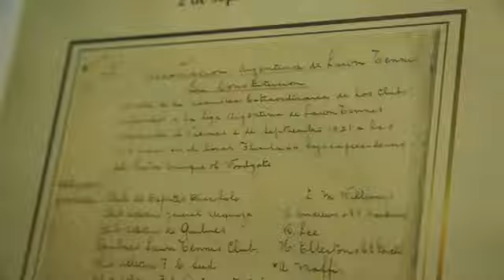CENTENARIO AAT: El homenaje de la Asociación Argentina de Tenis a sus clubes fundadores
Septiembre será el mes del Centenario AAT y continuarán las celebraciones. Dentro de dos semanas, el sábado 18 y el domingo 19, se disputará la Copa Davis by Rakuten en el Buenos Aires Lawn Tennis Club, donde la Selección Argentina YPF recibirá a Bielorrusia en una serie correspondiente al Grupo Mundial I. Allí se realizarán reconocimientos a miembros del Salón de la Fama del tenis argentino y las autoridades de la AAT compartirán un encuentro con los Presidentes de las federaciones de todo el país.

CLUBES FUNDADORES

Belgrano Athletic Club
Gustavo Ruzzante (Presidente) y Meruabo Vergara Hégi (Secretario)

Buenos Aires Lawn Tennis Club
Luis Alberto Diez (Presidente) y César García Baltar (Vicepresidente)

Club de Deportes Discóbolo
Luis Bogani (Presidente ) y Adriana Montaner (Vicepresidenta)

Club Ferro Carril Oeste
Daniel Pandolfi (Presidente) y Alfredo Pleguezuelos (vocal titular)

Club de Gimnasia y Esgrima de Buenos Aires
Luis M. Trimarco (Presidente) y Santiago Sáez (vocal titular)

Club de Regatas de Avellaneda
Gustavo Da Costa (Capitán)

Gazcón Lawn Tennis Club
Luis Brunengo (Presidente)

Lomas Athletic Club
Roberto Campbell (Presidente)

Mármol Tenis Club
Polo Carbone (Presidente)

Olivos Lawn Tennis Club
Ricardo Oliver (Presidente) y Lucio Gonzalez Bonorino (Vicepresidente)

Quilmes Atlético Club
Christian Sterli (Presidente) y Pablo Parisi (Comisión Directiva)

Quilmes Lawn Tennis Club
Ronaldo Penn (Presidente) y Martín Cook (Vicepresidente)

Tenis Club Argentino
Cora Mallea (Vicepresidenta) y Justo José de Urquiza (Capitán)

Urquiza Tenis Club
Sergio Echegaray (Presidente) y Martín Suárez Gazzero (vocal)

COMITÉ OLIMPICO ARGENTINO
Alicia Morea (Vicepresidenta)
Mario Moccia (Secretario General)

Club Internacional de Lawn Tennis
Eduardo Soriano y Gustavo Herrero

Crédito Video: Prensa AAT